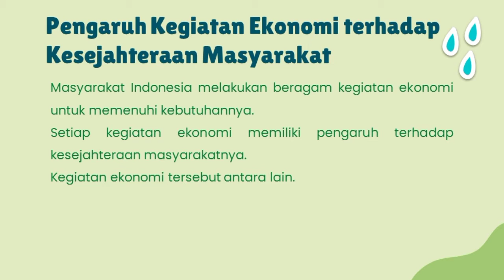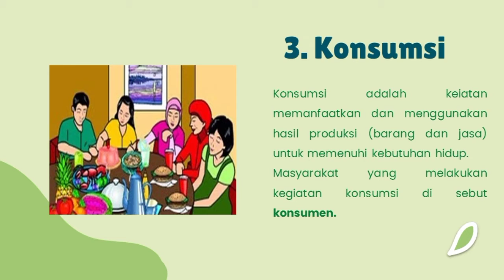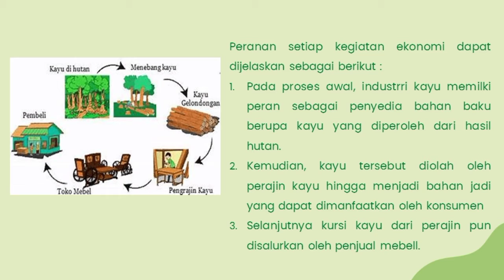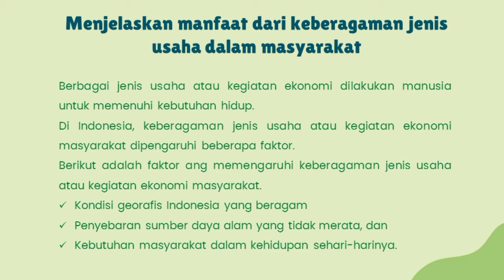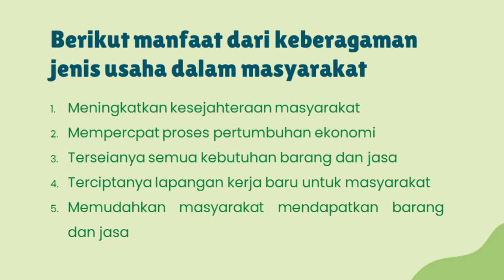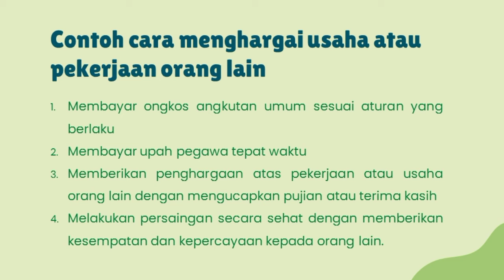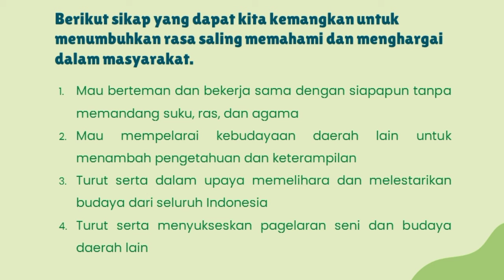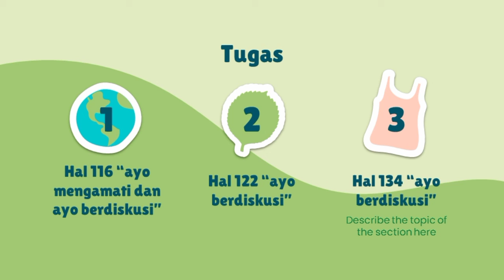Kelas 5 - Tematik - Tema 8 Subtema 3 : IPS & PKN (Rabu, 24 Maret 2021)